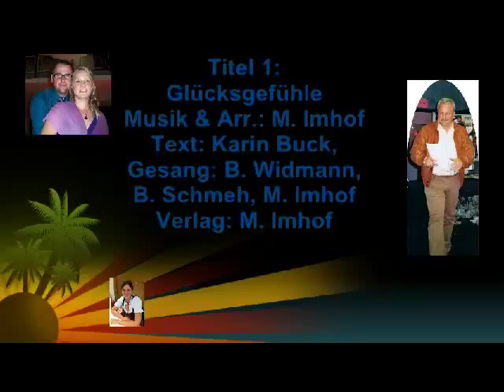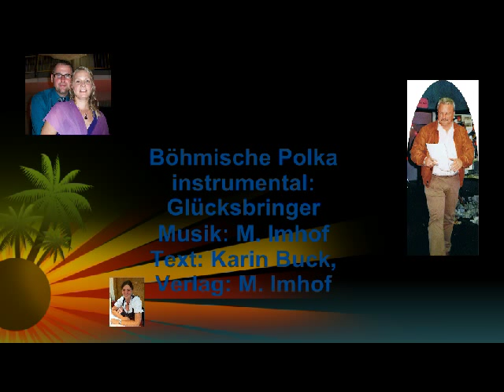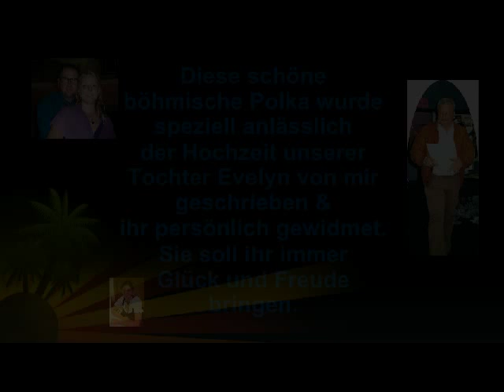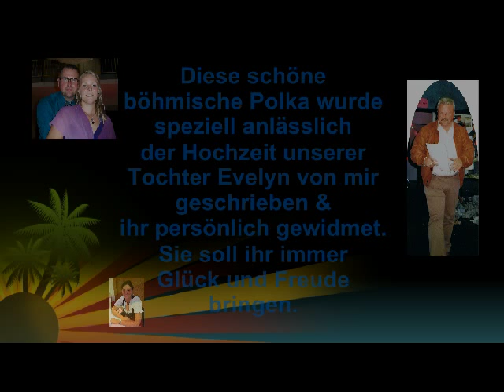M. Imhof und seine böhmische Musik (Polka Glücksbringer instr.)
Diese gutklingende und schöne neue böhmische Polka wurde anlässlich der Hochzeit unserer ältesten Tochter Evelyn von mir geschrieben & ihr persönlich und speziell gewidmet. Diese Polka ist auch in der Vocal-Version mit Text erhältlich und hier in you tube auch abgelegt. Der wunderschöne und passende Text im Trio, stammt aus der Feder von Karin Buck, Herrenzimmern.

Diese Polka soll meiner Tochter immer Glück & Freude bringen!